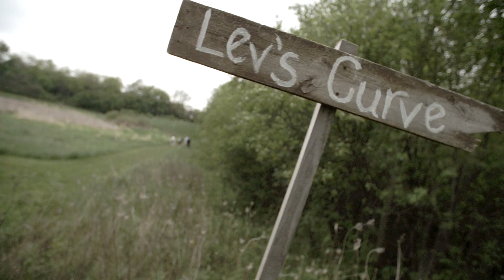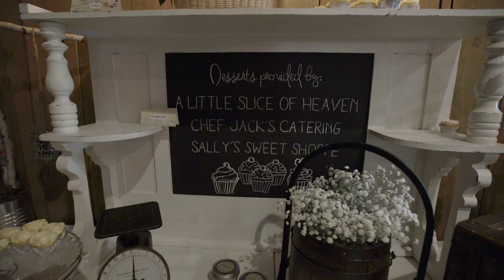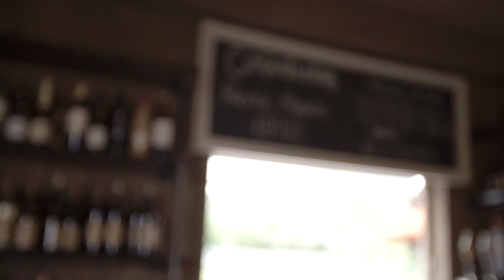Rustic Manor 1848 Grand Opening Video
Welcome to Rustic Manor 1848 open in April 2015. Located half way between Milwaukee and Madison Wisconsin.